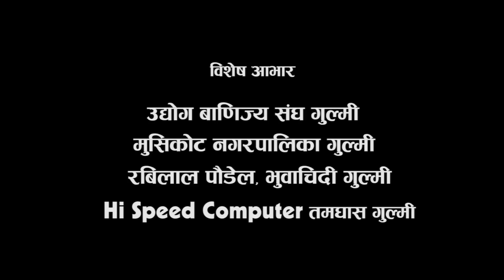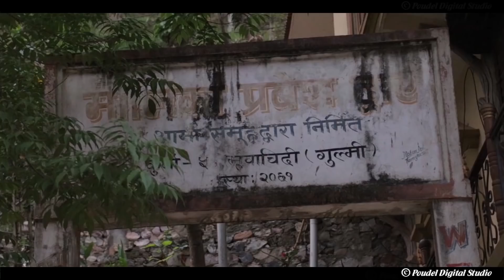चट्टानबाट निस्केको पानीको झरना || एकपटक जानै पर्ने मालिका मन्दिर || Malika Temple by Rabilal poudel